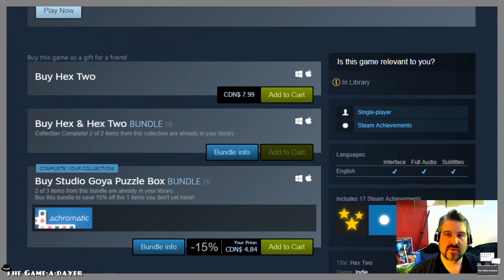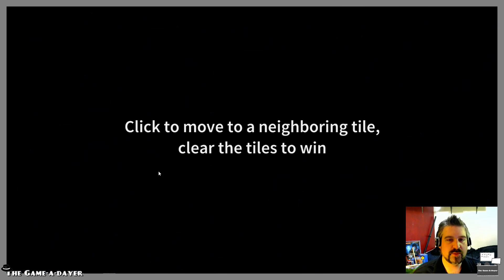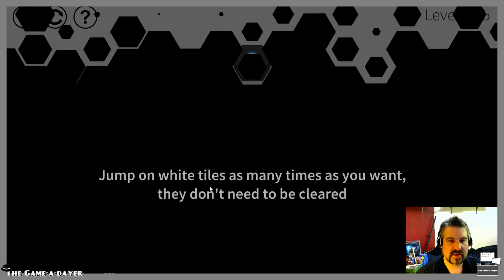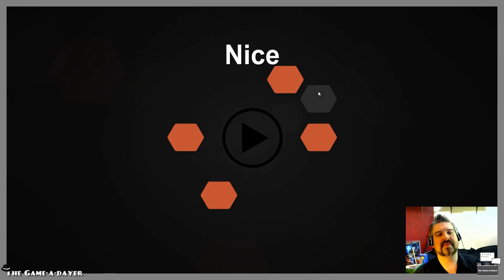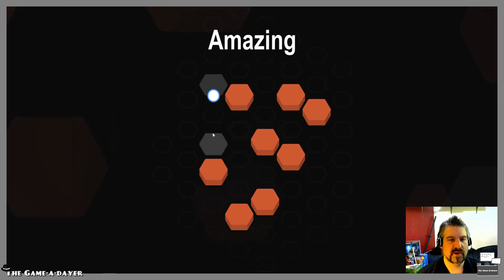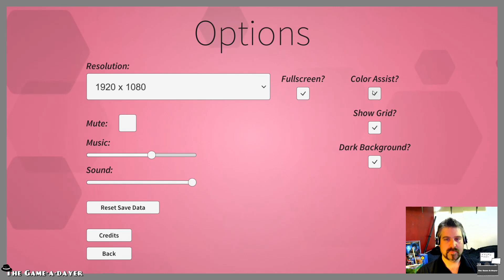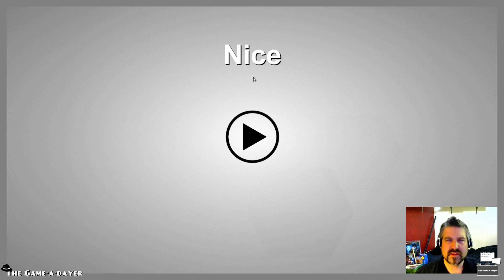Day 528 - Hex Two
It's time for another exciting sequel here on Game-A-Dayer! You should absolutely check out these games if you like serene puzzle experiences. They're pretty rad.